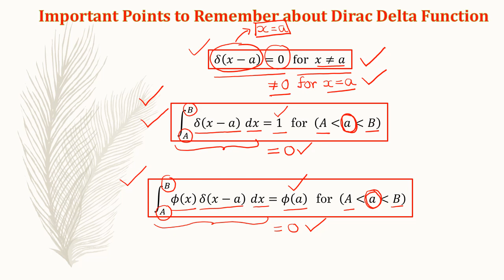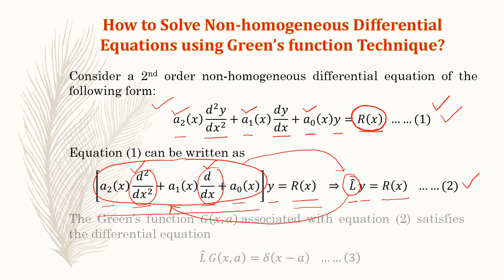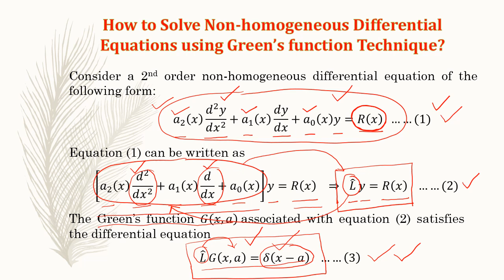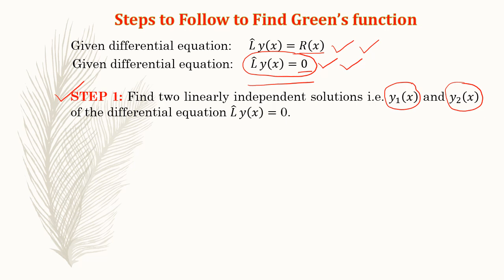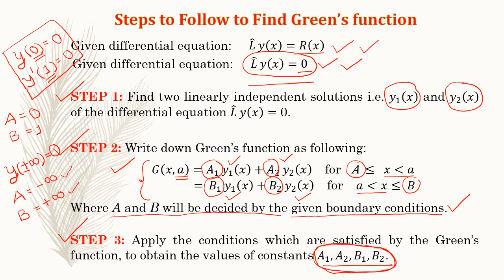LECTURE - 01 | Basic Technique of Green's Function | Mathematical Physics | NET | GATE | TIFR | JEST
Welcome to CSIR NET PHYSICS PREPARATION.

In this video, I have discussed about "Basic Technique of Green's Function" i.e. the method to calculate Green's function which is required to solve a non-homogeneous linear differential equation. Moreover, I have briefly mentioned about the method to obtain the solution of the differential equation using the Green's function.

This video will be beneficial to all undergraduate & postgraduate Physics students and all aspirants of CSIR-NET, GATE, TIFR, JEST, JNU, DU examinations.

If you have any doubts regarding the contents of the lecture, then feel free to make comments in the comment box. You can also upload your queries in my Facebook group "CSIR-NET, IIT JAM, GATE, TIFR, JEST PHYSICS GUIDANCE".